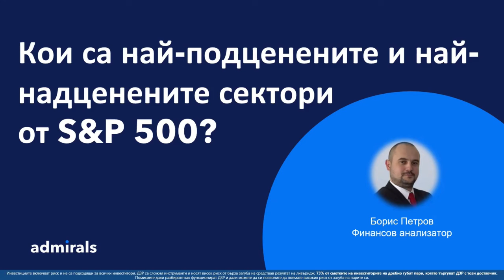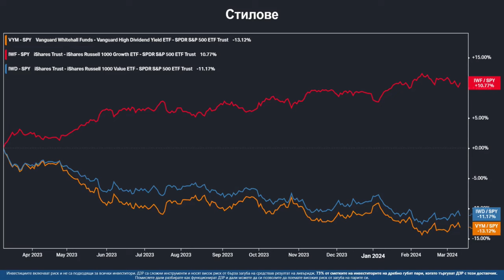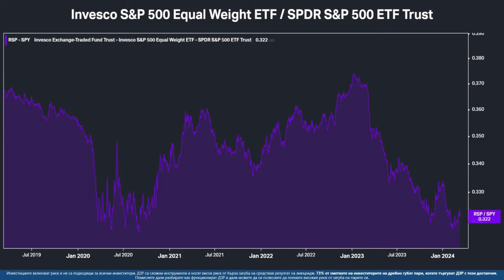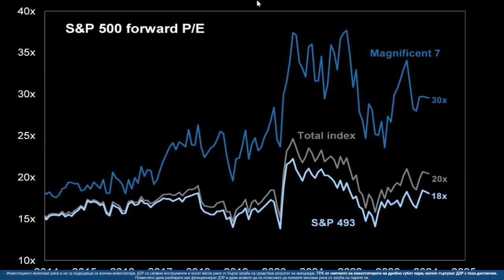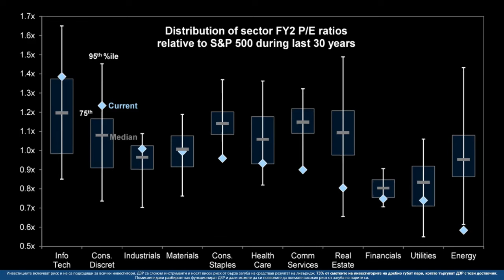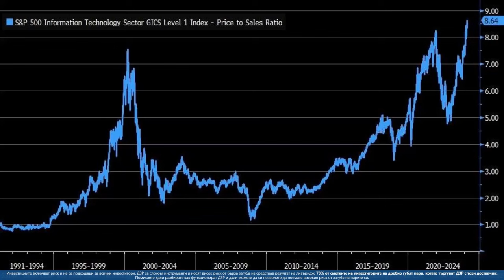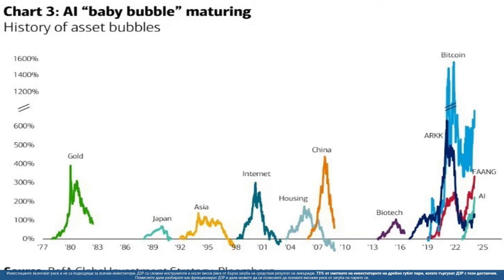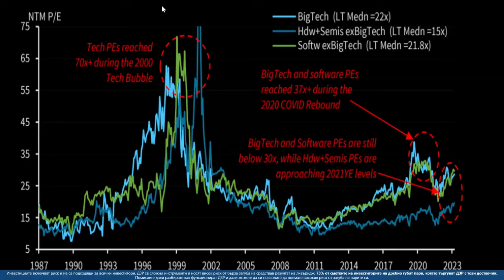Кои са най-подценените и най-надценените сектори от S&P 500?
👉 Започнете своите инвестиции в акции още сега като кликнете на линка

●ПРЕДУПРЕЖДЕНИЕ ЗА РИСК ● Форекс и ДЗР са сложни инструменти и идват с висок риск от бърза загуба на пари поради ливъридж. 73% от сметките на инвеститорите на дребно губят пари, когато търгуват ДЗР с този доставчик. Трябва да помислите дали разбирате как работят ДЗР и дали можете да си позволите да поемете високия риск от загуба на парите си. Следователно не трябва да инвестирате или рискувате пари, които не можете да си позволите да загубите. Трябва да сте сигурни, че разбирате всички рискове. Преди да използвате услугите на Admirals, моля, приемете рисковете, свързани с търговията. Този уебинар/събитие е създаден за глобална аудитория.